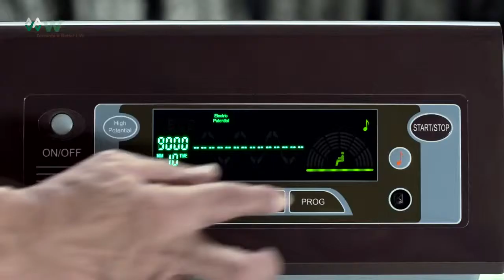WAKi_WK2076H Promo Eng